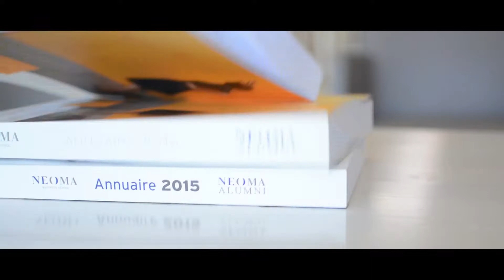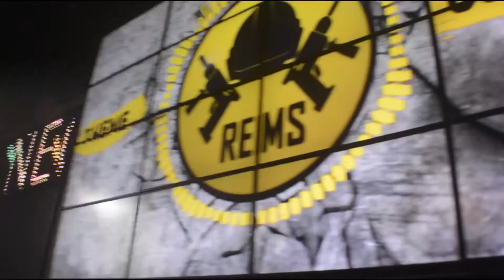Film admissible 2017 NEOMA Business School